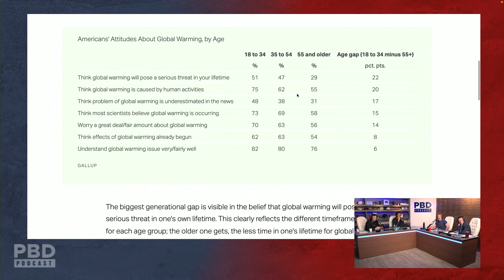Why Gen Z Is Increasingly Developing Anxiety About Climate Change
In this short clip, Patrick Bet-David, Bjorn Lomborg, Adam Sosnick and Tom Ellsworth discuss why Gen Z is increasingly developing anxiety about climate change.